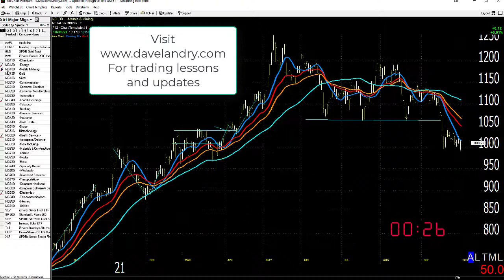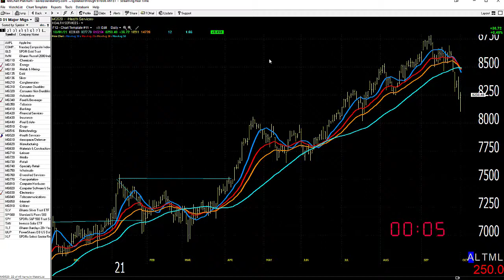10/04/21 Dave Landry's Market In A Minute-"Let's Not Start Kissing Each Other Just Yet"